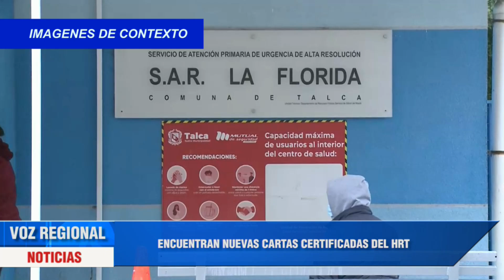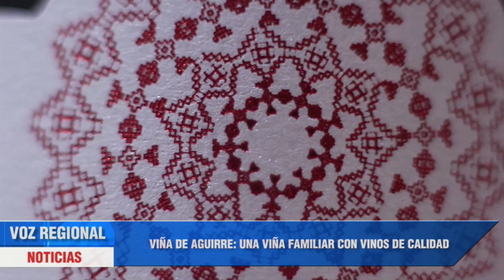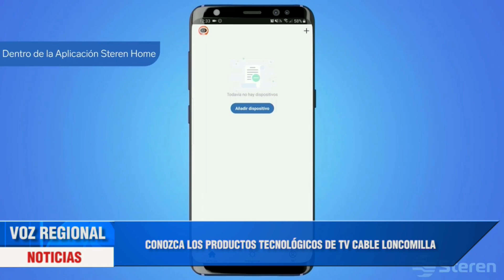VOZ REGIONAL MEDIA TARDE 2 DE SEPTIEMBRE